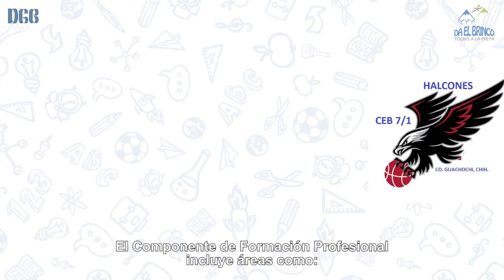La Dirección General del Bachillerato – DGB te invita a formar parte de la institución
Los Centros de Estudio de Bachillerato, son planteles educativos que imparten el Bachillerato General, dentro del Sistema Educativo Nacional y dependen de la Dirección General del Bachillerato. La forma del sostenimiento de los CEB depende totalmente del subsidio federal. Actualmente existen en el Estado de Chihuahua dos Centros de Estudios de Bachillerato, el CEB 6/4 en Cd. Delicias, Chih. y el CEB 7/1 en Guachochi, Chih.